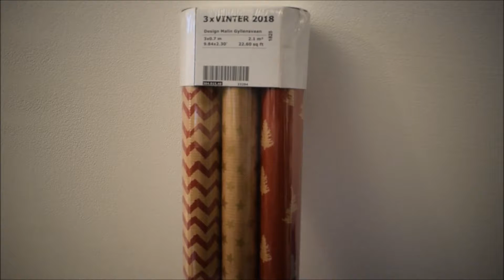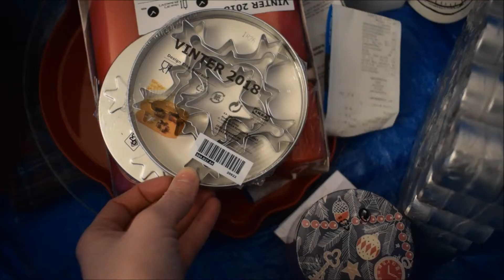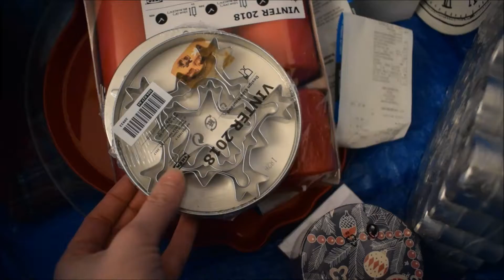XMAS HAUL 🎄 IKEA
Bentornati su Paroleinpentola :) in questo video troverete un Haul Natalizio IKEA :)

TRIS CARTE REGALO

STELLINA PORTA CANDELA

CALZE BEFANA

VASETTO ROSSO METALLO PICCOLO

ZUCCHERIERA GHIANDA

SCATOLINA NATALIZIA PICCOLA

TOVAGLIOLI ROSSI

VASSOIO ROSSO METALLO NATALE

PIATTO DOLCE VETRO

CANDELA VANIGLIA

PIATTO OROLOGIO

TAGLIA BISCOTTI FIOCCHI DI NEVE

PINETTO FINTO PICCOLO

MINI PALLINE ROSSE

STELLINA DECORATIVA METALLO ORO

CANDELE ROSSE conf da 5

FILO PER PACCHI REGALO
VARIANTE SCURA

Citati ma non presenti:

CUCCHIAINI GHIANDA

PIATTO GHIANDA

DECORAZIONE TONDA ORO